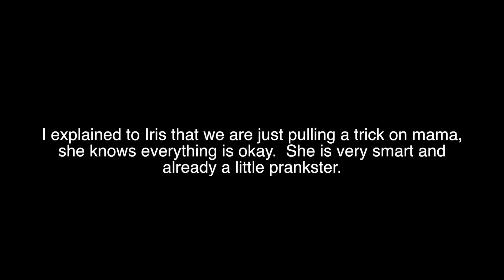TODDLER PRANK - DAD PRANKS MOM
I was playing outside with Iris I pranked Nikk.

Nikki and John are a fun loving prank couple who have a few different Youtube channels. Check them all out below!